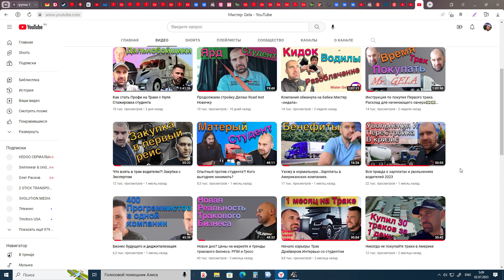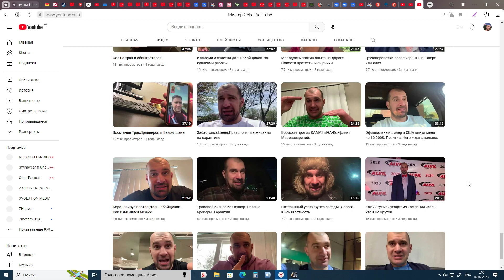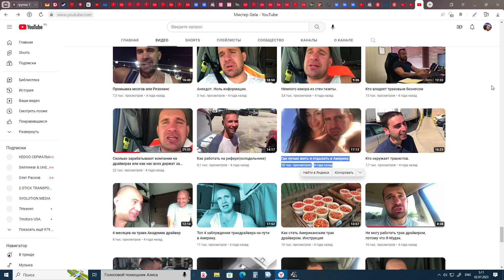18+ OLD CHICAGO TOWN WANTED WOMEN a cross the USA!!! Euro Truck Simulator 2 2023 07 02 05Я